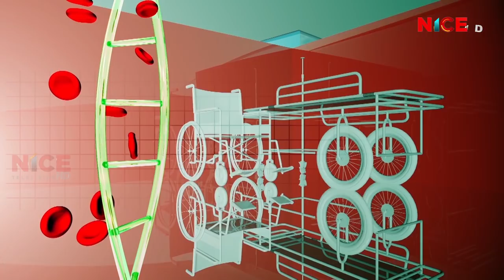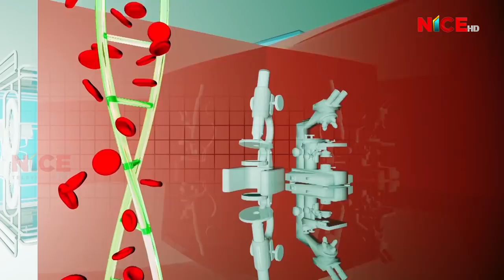Gaam Besikaa Bhaakaaharu Maa Krishna Pariyar || 2075 Asoj 13 || Ep006 || NICE TV HD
Gaam Besikaa Bhaakaaharu (गाम बेसीका भाकाहरु) Maa Famous Folk Singer Krishnaa Pariyar (6th Episode Full Program) - Proudly Produced By NICE Television HD.

Program Presenter: Ms. Nita Pun Magar
Guests : Krishnaa Pariyaar (Famous Folk Singers)

Program Time: Wednesday & Saturday: 1:00 PM

Production/Distribution/Broadcasting:
Corporate Office: Bag Bazar-28, Kathmandu, Nepal
Media House: Anamnagar-29, Kathmandu, Nepal
Finance: Dharmapath 23, Newroad, Kathmandu, Nepal